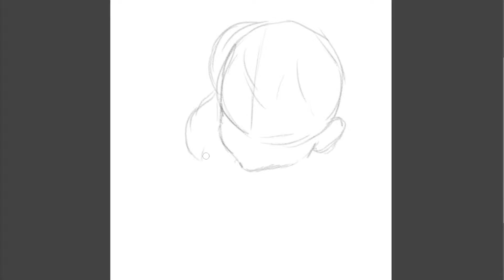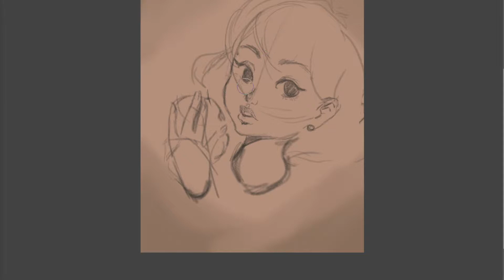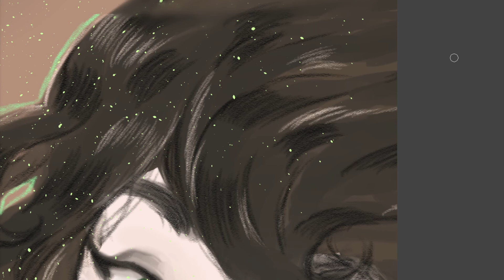#8 Watch me draw... snow white | Practice with Clip Studio Paint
Again I try to paint with my new paint program. I'm still learning to draw digital art. Hope you like it

My Etsy-Shop, Art Prints, Sticker & Templates: